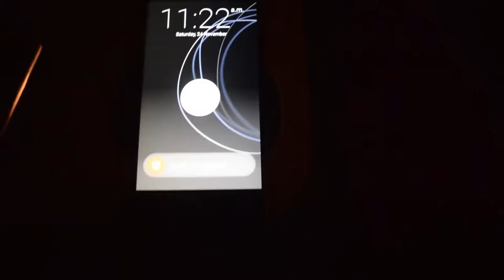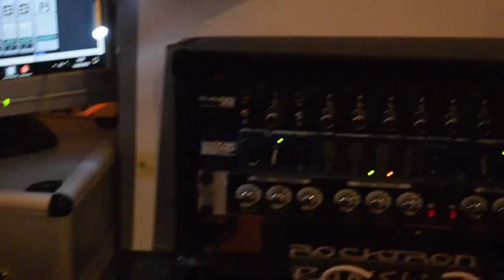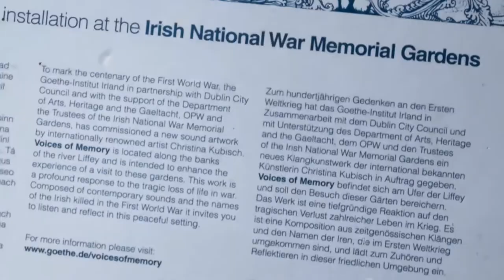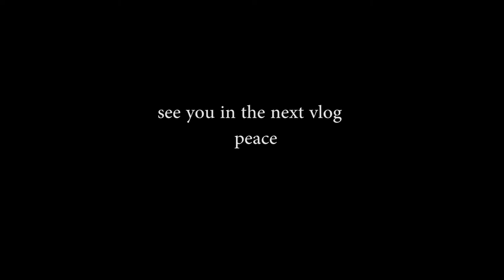I found an amazing place to ... f1 :) feat MKD COWBOY